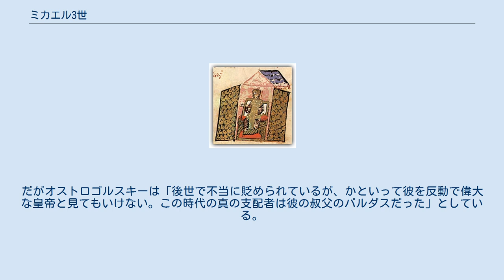ミカエル3世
ミカエル3世“メテュソス”（ギリシア語：Μιχαήλ Γʹ ὁ Μέθυσος, Mikhaēl III ho Methysos, 840年1月19日または20日 - 867年9月23日または24日は、東ローマ帝国アモリア王朝の第3代（最後）の皇帝（在位：842年 - 867年）。
同王朝第2代皇帝テオフィロスの子。
中世ギリシア語読みでは「ミハイル」となる。
“メテュソス”は「飲んだくれ」「酔っ払い」を意味するあだ名。
 842年に父テオフィロスが没したとき、わずか2歳という幼年であったため、母テオドラと宦官のテオクティストスが政務を取り仕切った。
テオドラはイコノクラスムを終わらせ、843年にイコン崇拝の復活を宣言した。
続けてテオドラはクレタ島の回復を目的とした戦いを開始したが、成果は上がらなかった。
 成人したミカエル3世は、母に実権を握られて傀儡であることを苦々しく思い始めた。
そこで、かつてテオクティストスと対立して追放されていた叔父のバルダス（テオドラの弟。中世ギリシャ語読みでは「ヴァルダス」）らと協力して855年にクーデターを起こし、テオドラを修道院に追放して親政を開始した。
 860年、ロシア人によりコンスタンティノポリスが攻撃された（en）。
 彼は実権を獲得するにあたって協力したバルダスを重用し、864年には「カイサル」（副皇帝）に任じた。
また863年にアッバース朝領内のアミールが小アジアに侵入してきた時にはバルダスの兄弟ペトロナスを将軍として派遣し、アミールの軍の撃破に成功した。
この時ミカエル3世自身も戦いに参加している。
この戦い以降、東ローマ帝国は小アジア東部でイスラーム勢力に対して攻勢に転じるようになっていく。
一方でシチリア島では、アグラブ朝による攻勢を食い止めることができなかった。
また小アジア半島における異端のパウロ派の勢力拡大にも、効果的な対策を行うことができなかった。
なお860年には黒海の北岸からルーシ（のちのキエフ・ルーシ）がコンスタンティノポリスに来襲している。
 彼の代にはコンスタンティノポリスにおける建築活動が盛んになった。
聖ソフィア大聖堂ドームに現存する聖母子のモザイクはミカエル3世時代に作成された可能性が高い。
867年には宮殿内にファロス教会も建設される。
これらはいわゆるマケドニア朝ルネサンスにつながる文化的潮流となった。
一方キュリロスとメトディオスをモラヴィアに派遣するなど、スラヴのキリスト教化を推進したため、教会の主導権を争っていたローマのカトリック教会との関係が険悪になり、さらには「フィリオクェ問題」や在俗の官僚であったフォティオスの総主教任命をめぐってローマ教会と対立。
867年にはミカエル主宰の教会会議がローマ教会の「フィリオクエ」に関する教義を異端として退ける「フォティオスの分離」が起こった。
 晩年は、アルメニア系の側近バシレイオスを重用するようになった。
そしてバシレイオスは、ミカエル3世のもとで第2の実力者であったバルダスを866年4月に暗殺し、ミカエル3世もこれを黙認した。
こうしてミカエル3世の有力重臣となったバシレイオスは、その1ヵ月後には共同皇帝として即位。
だが翌年、ミカエル3世は対立したバシレイオスによって暗殺されてしまった。
バシレイオスは皇帝バシレイオス1世として即位し（マケドニア王朝初代皇帝）、ここにアモリア王朝は断絶したのである。
ただし865年にバシレイオスと結婚したエウドキア・インゲリナは、ミカエル3世が暗殺されるまでミカエルの愛人でもあったため、866年に生まれた、後のレオーン6世はミカエル3世の息子である可能性を否定できない。
これが事実だとすれば公式上、バシレイオス1世の子孫となっているレオーン6世をはじめとするマケドニア王朝の幾人かの皇帝達は実はミカエル3世の子孫であり、アモリア王朝の血統は1056年まで存続したことになる。
 後のマケドニア王朝時代になると、バシレイオス1世の帝位簒奪を正当化するために、ミカエル3世は暗愚な皇帝であったという逸話が作られた。
例えば、小アジア半島に整備されていた烽火による通信網を「競馬場で戦車競走を行うのに集中できない」という理由で使えなくしてしまった、という話などが伝えられており、“メテュソス”という不名誉なあだ名もマケドニア王朝時代以降につけられたものである。
だがオストロゴルスキーは「後世で...